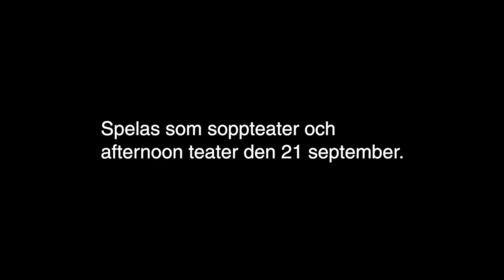Solsyster trailer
Inspelning från Solsyster under parkteatern i augusti. 21 september ser du den som Sopp– och Afternoon teater på Västmanlands Teater!